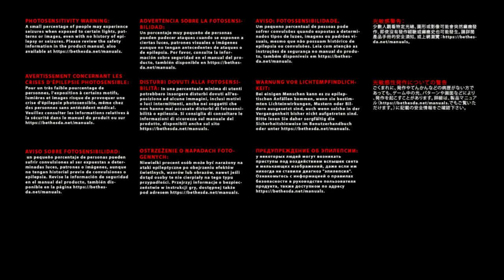Doom 3 SWITCH | First 30 Minutes Docked Game Play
First 30 minutes of the newly released DOOM 3 on SWITCH. There is also Doom 1 and 2 available NOW.